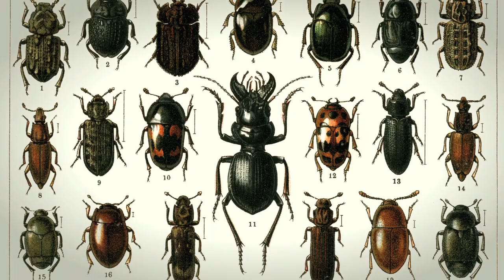Beatles 3000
1000 years in the future, the legacy of John, Paul, Greg, and Scottie remains.

Starring Ryan Mitchell, Perry Smith, Scott Gairdner, Brian Lyman, and Nick Mundy

Sgt. Petsounds cover by Katie Bode
Sgt. Petsounds guitar by Perry Smith